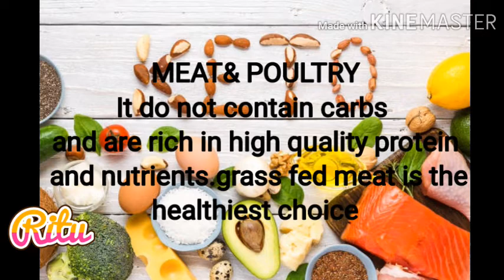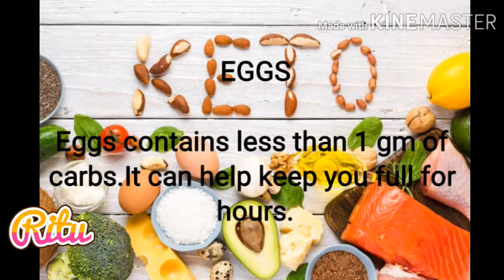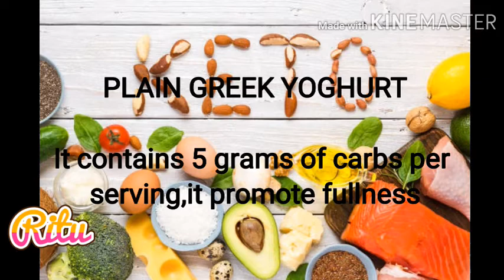13 KETO DIET FRIENDLY FOODS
13 KETO DIET FRIENDLY FOODS